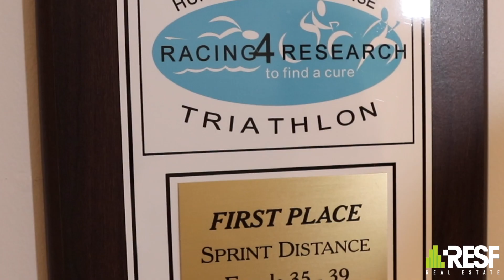Meet Real Estate Agent Cristina Broche 🤩🏆🎥📺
Cristina Broche epitomizes integrity, energy, hard work, and creative service in every detail of your real estate transaction.  Cristina grew up in South Florida-Miami and has always had a keen eye for sales.  It is at the age of 16 that she began her first car sales job, moved on to education and then launched into real estate.  Clients choose to work with Cristina for her full service, ethics, experience and expertise.  She has always demonstrated the ability to satisfy clients in the buying and selling of their homes.   Her clients have consistently sought her advice and trusted her judgment.

Cristina is a graduate of FIU and Nova University with a BA, Master’s and Specialist degree in Educational Leadership; she is fluent in both English and Spanish and resides in Miami. In her spare time, she keeps herself busy training for triathlons, coaching children’s teams in cross country and swimming and giving back to the community as an NJHS Sponsor.

Cristina has former experience in education, as a secondary English teacher, and in car sales.  This experience has solidified her real estate career, as both skills together make the best combination for success in the real estate industry.  It is through her strong commitment, passion, professionalism, organizational ability, and perseverance that she continues grow as a real estate agent.

Whether you’re looking to buy, sell or rent, Cristina can offer you the service and guidance to make your next move a total success.  She will go above and beyond for YOU!